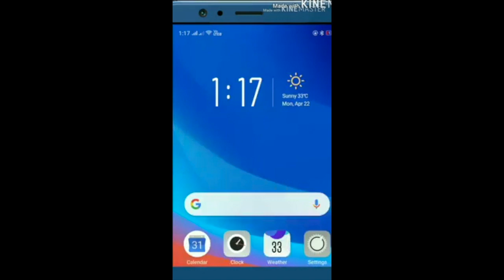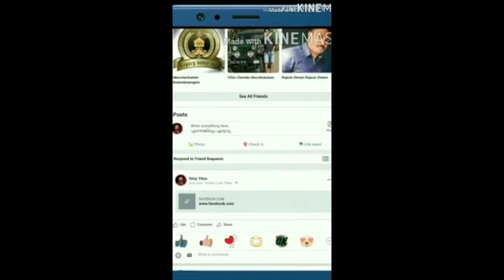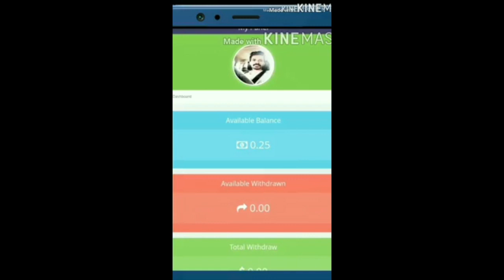കുറ്റം പറയുകയല്ല, സത്യം അതാ,, ഒന്നും തോന്നല്ലേ..